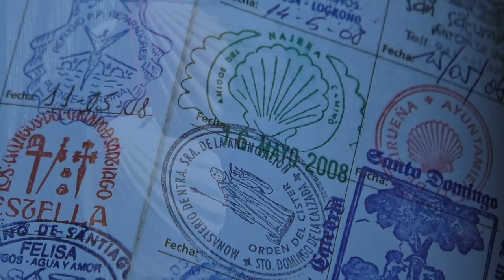DAY 17. CAMiNO DE SANTiAGO ~ HORNillOS TO CASTROJERiZ 2023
DAY 17. Today we walk through more of the Meseta, before walking into the town of Hontanas for a morning coffee break. Continuing on we visit the ruins of San Anton before entering the town of Casterojeriz. We visit a number of churches and the Medieval remains of the Castle.

10 second use
'Cathedral From Above' from Marvels Of Christendom

Director Lydia Smith
Java Films